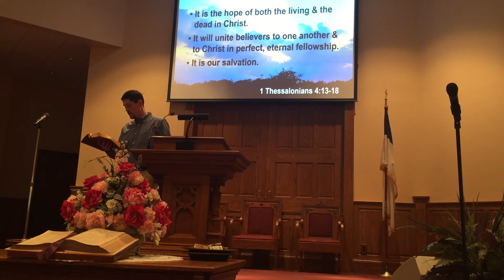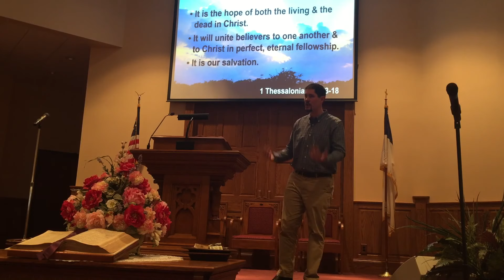1 Thessalonians 4:13-18 - "Longing for Christ's Return"